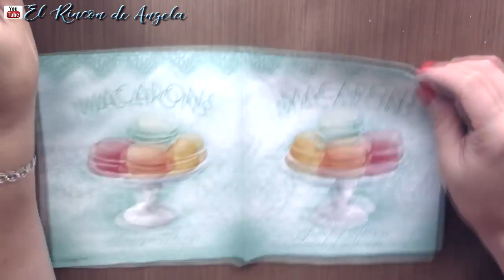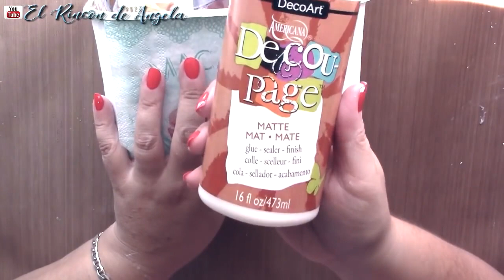ENVASE PLASTICO RECICLADO CON DECOUPAGE 🔆♻ Diy manualidades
DECOUPAGE** ENVASE PLASTICO RECICLADO CON DECOUPAGE 🔆♻ Diy manualidades

C/Leon,3(POLIGONO IND.
Cabo Calleja
Fuenlabrada (MADRID), ES 28947